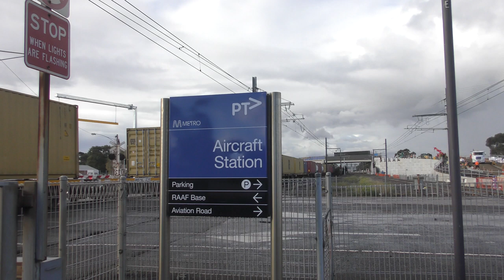G520 X50 on Mildura Freight at Aircraft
INTERTRAIN 2.0
# July 2019